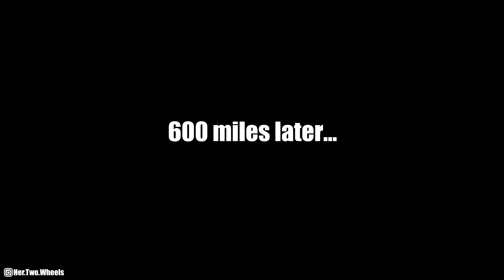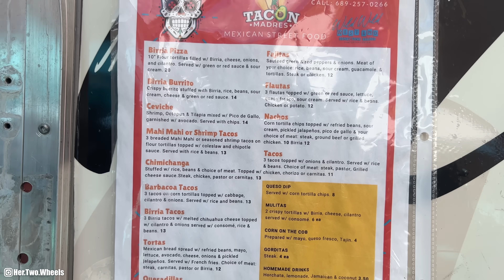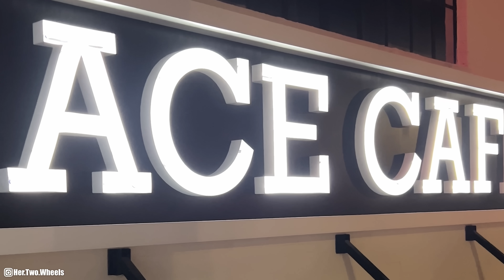Why we left Ohio.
Why we left Ohio. My Husband, @Jordan Ray and I rode over 1,000 miles from Ohio to Florida for a weeks worth of work, fun and most importantly... to FINALLY see what Blockhead Moto's Face! XD In all seriousness, I was honored to be a part of the beginning of his next chapter and ecstatic for the world of new opportunities with these amazing people! More videos to come!

- My Favorite Motorcycle Seat

- Best Luggage

--- My Personal Motorcycles include a 2009 Harley-Davidson Dyna Super Glide. 96ci, 2018 Harley-Davidson Road Glide Special, 2021 Royal Enfiels Himalayan, 2021 BMW R18